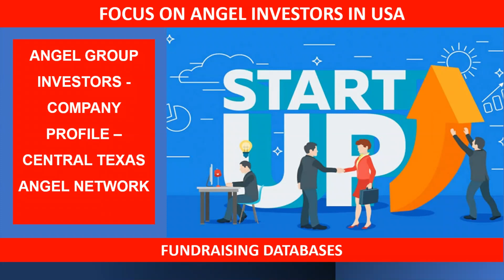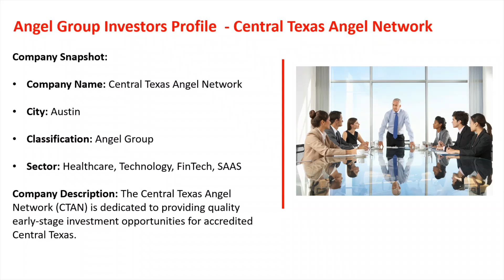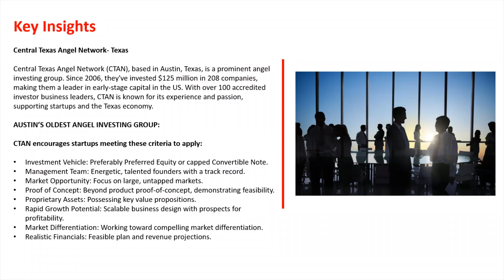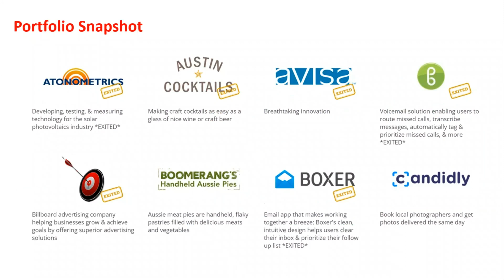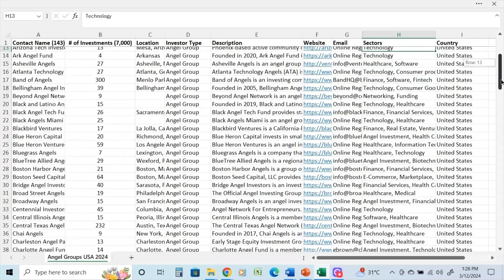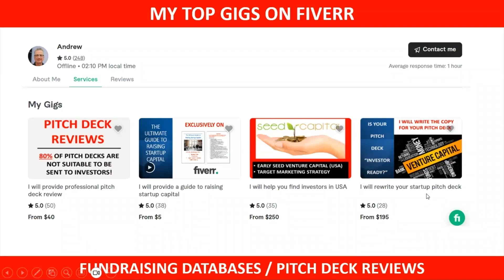Focus on USA Angel Investor Groups: Central Texas Angels. Fundraising Video Series : #11 of 130.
This Video Highlights “Angel Investor Groups in the USA”.

This Video provides details on: Band of Angels, California , USA.

Embark on your fundraising journey with confidence!

In this video, I unveil exclusive databases on Fiverr, connecting first-time fundraisers with the invaluable resources of USA Angel Groups and Seed Capital Investors.